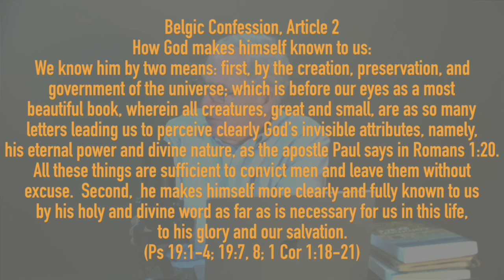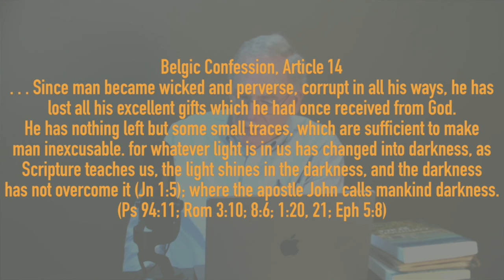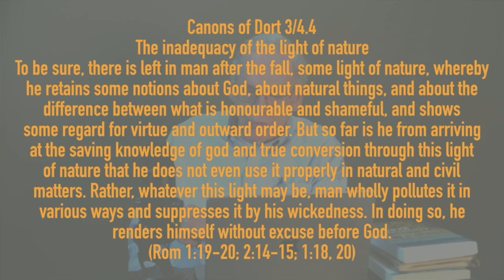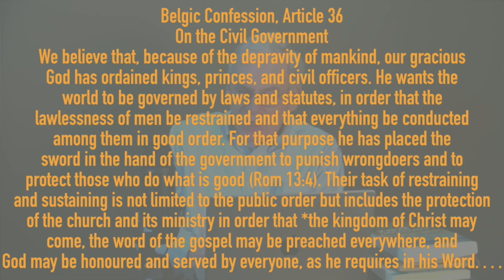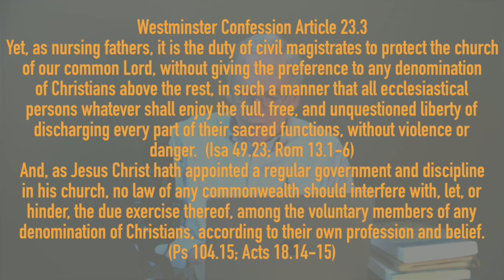NL2K: The Creeds and the Reformed Tradition "Natural Law Two Kingdom Theology"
Dr Josh Howard and Dr Nelson Kloosterman continue their examination of NL2K, or R2K Natural Law Two Kingdom Theology, this time focusing on the creeds and historical views of the Church, in particular within the Reformed Tradition.